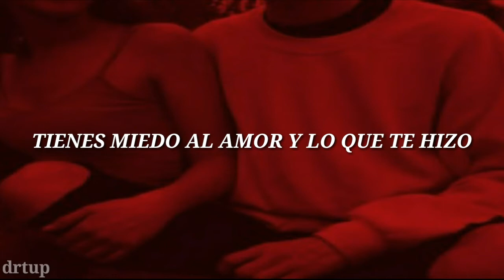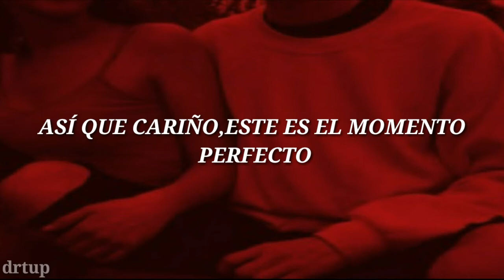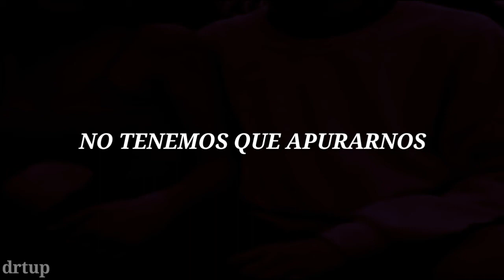The Weeknd ft Daft Punk:I Feel It Coming/sub español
Mi Instagram (quizás suba algo por fin)